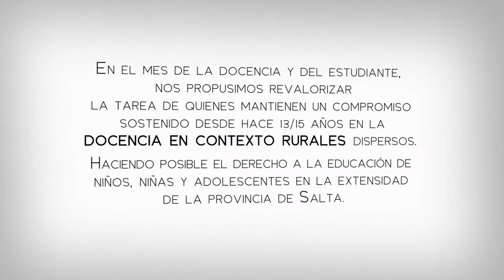Escuela Primaria Paraje Talamuyo Metán Salta